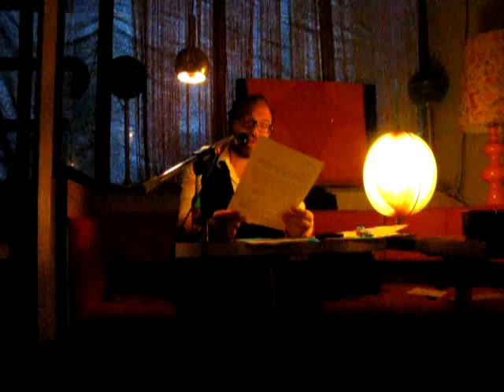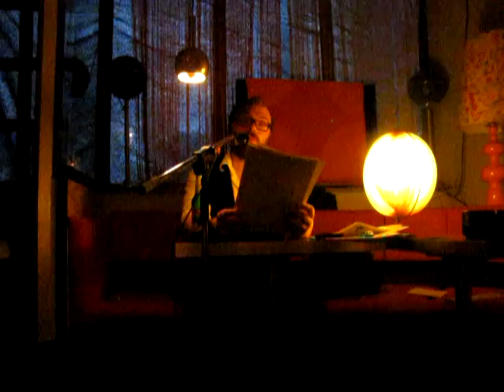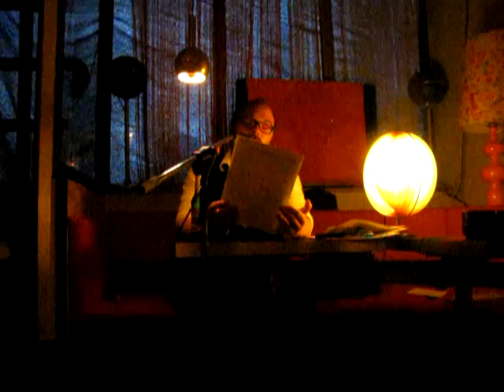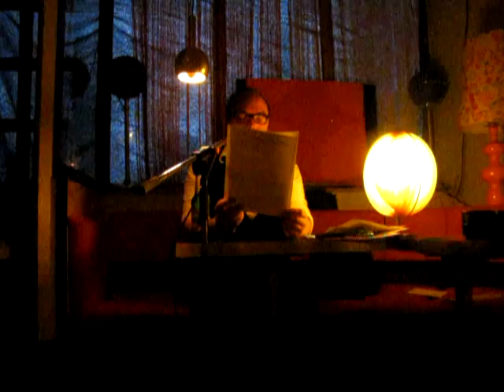Soenke Busch- Bomben auf Utopia, Tag 31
Der Tag 31, viel Zusammenfassung und toll wie es weitergeht. Mit Gott